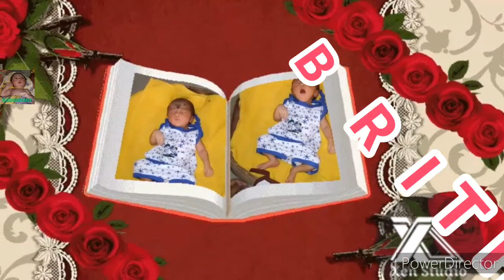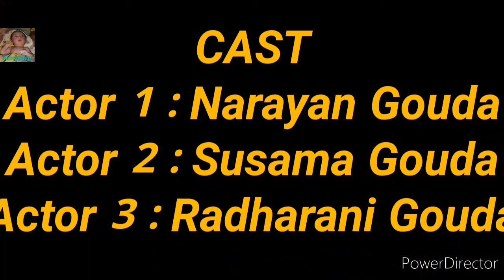Chhoti si Pyari si nanihi si anari hindi movie song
Good morning. Very nice hindi song.Radharani